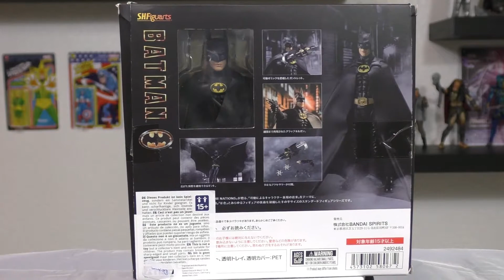Papy Richard viend nous présenter sa figurine de "Batman" (Sh.Figuarts)!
Présentation de la figurine Sh.Figuarts de "Batman Returns", de la marque Bandaï.